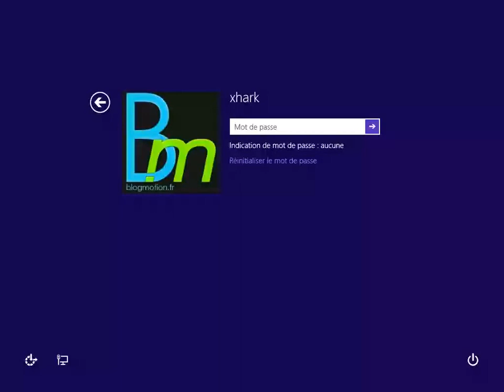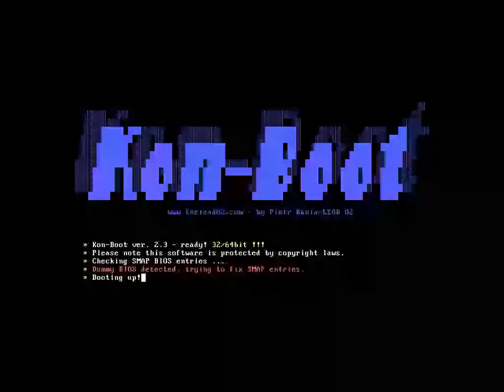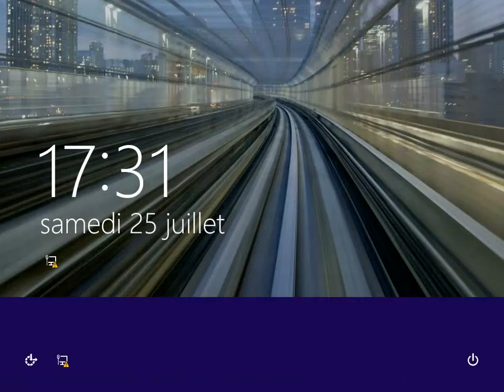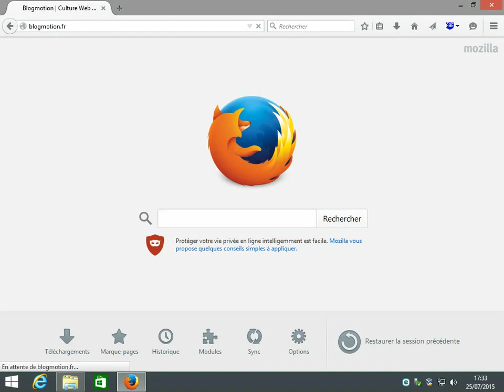Reset password Windows 8 / 8.1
Réinitialiser un mot de passe perdu avec Windows 8
Fonctionne avec Windows 8 et Windows 8.1 (toutes versions)